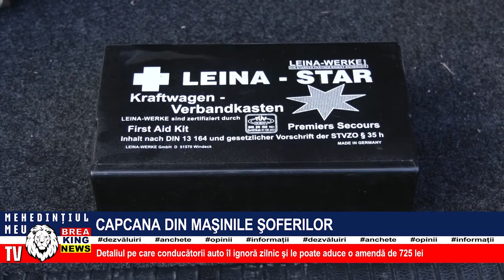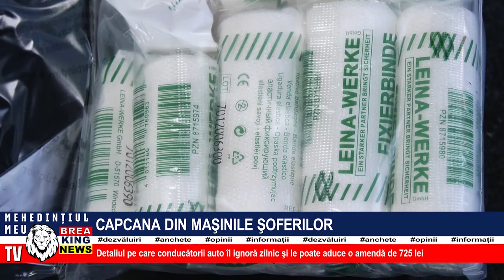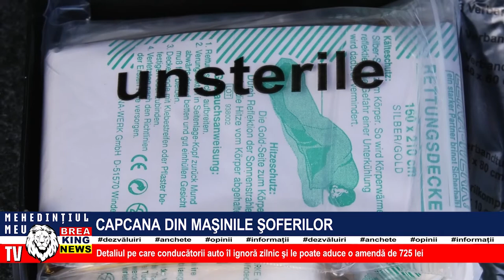CAPCANA DIN MAȘINILE ȘOFERILOR